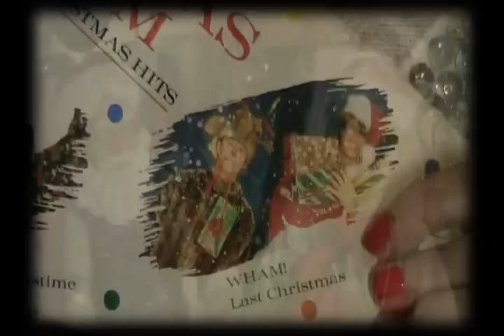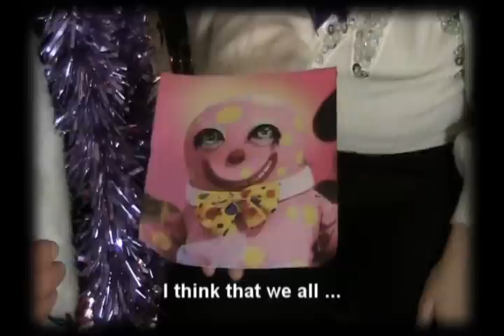The Christmas Disco Song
Christmas just isn't Christmas without Cliff - so join Paisley and Charlie from Detox Cute at The Pop Trash Disco - where you can dance with Noel, The Two Ronnies, Shaky, Noddy from Slade, Roy Wood's Wizzard, Kirsty & The Pogues, Wham!, McCartney's Wings and many many more special guests who make Christmas so wonderful!